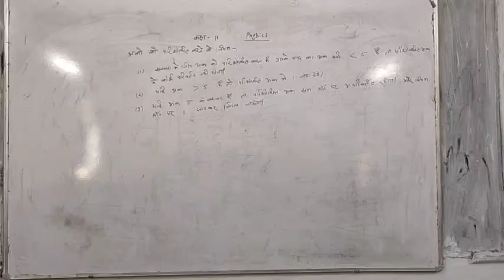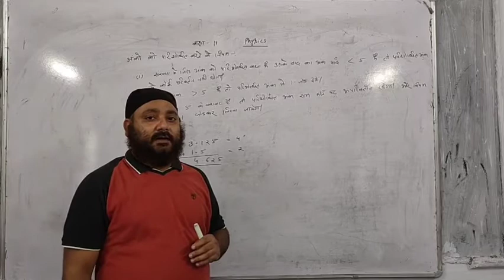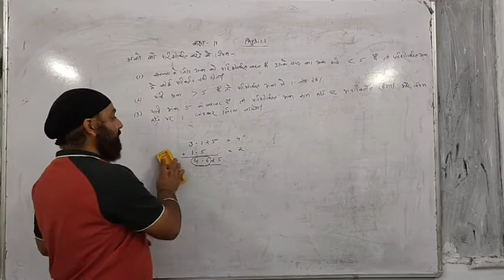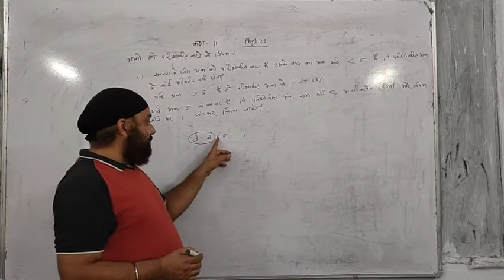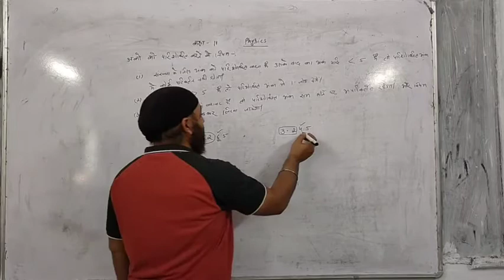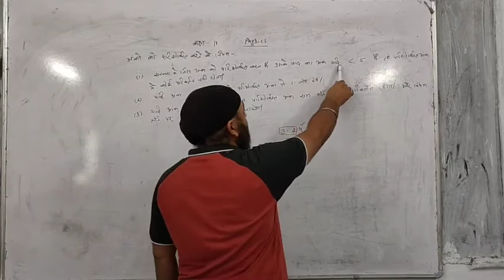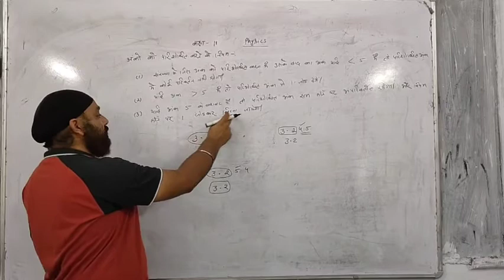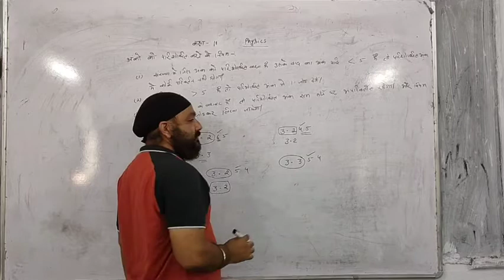Class11 अंको को परिशोधित करने के नियम